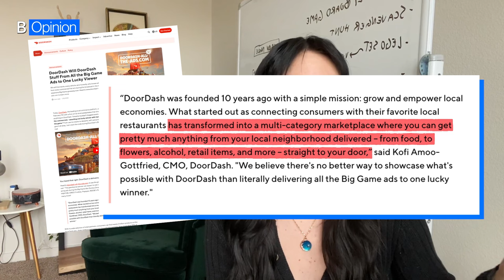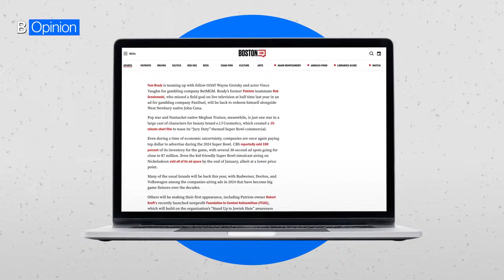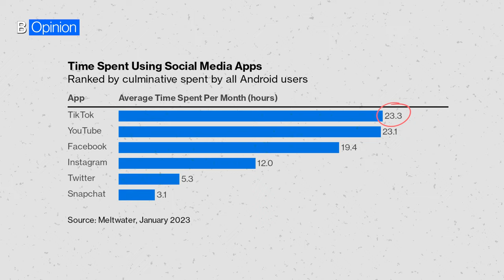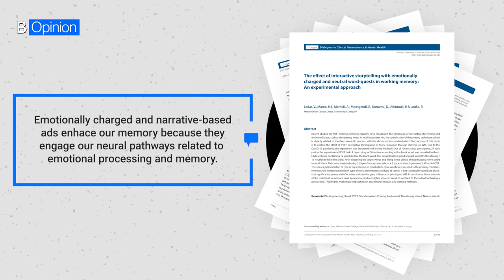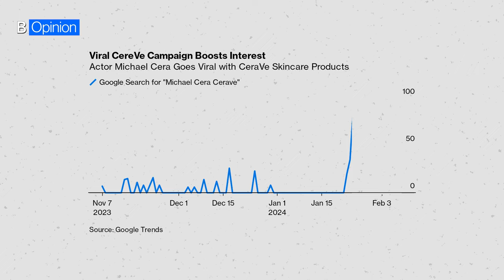Super Bowl Commercials Are Too Weird Now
The ads for the Super Bowl are getting so weird that they’re “breaking our brain.” It’s about where they’re weird, and how. @KylaScanlon breaks it down for Bloomberg Opinion.

00:00:00 - 00:00:45 INTRO
00:00:45 - 00:02:17 Where Are Brands Advertising?
00:02:17 - 00:04:26 Social Media Beat Traditional Ads
00:04:26 - 00:06:11 TikTok Made Me Buy It
00:06:11 - 00:07:35 Consumerism ≠ Happiness